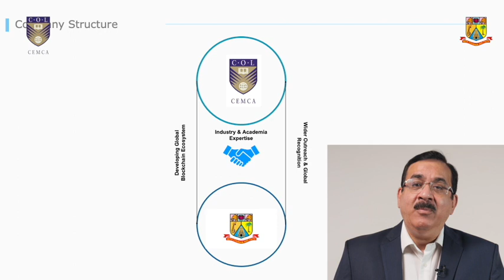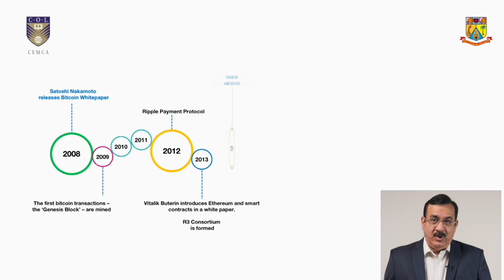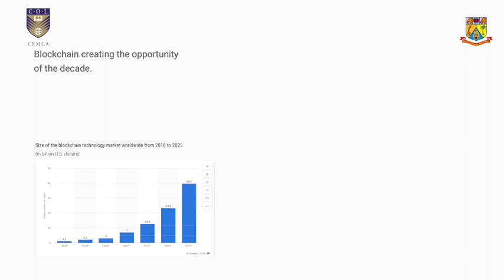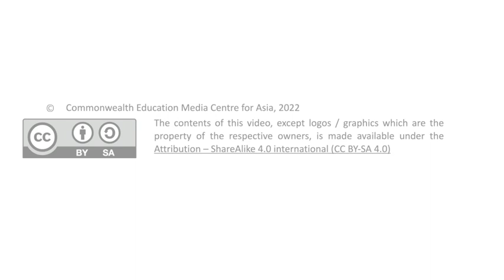INTRODUCTION TO BLOCKCHAIN 1